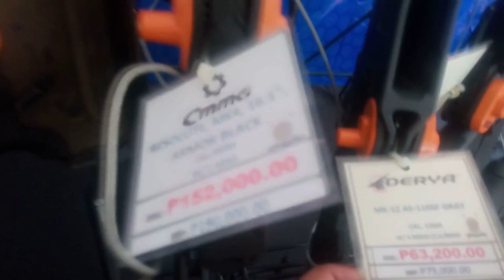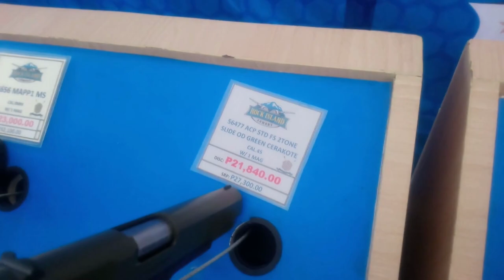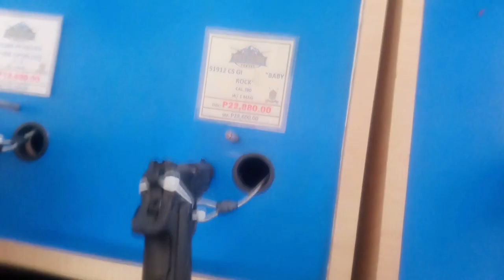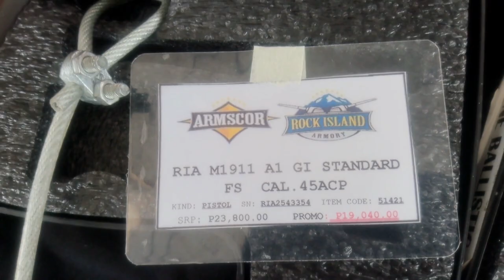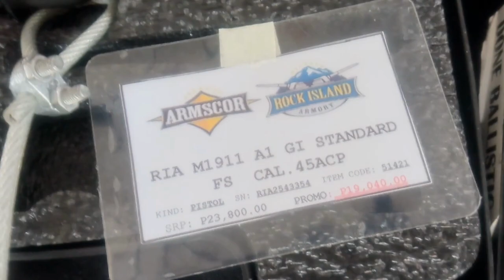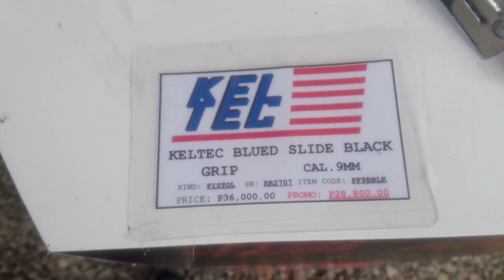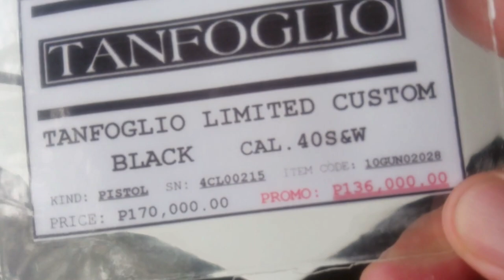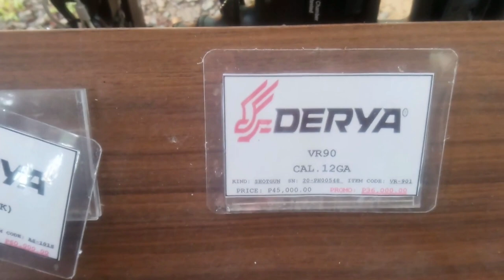ARMSCOR BODEGA FIREARM SALE (May 2023 Philippine Gun Show) - part 1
Armscor Mega Bodega Sale 2023 held last May 17 - 20, 2023 at Armscor Shooting Ranges, Armscor Avenue, Barangay Fortune, Marikina City.